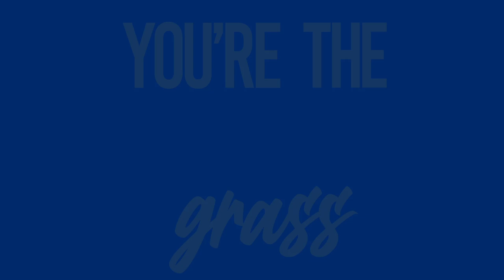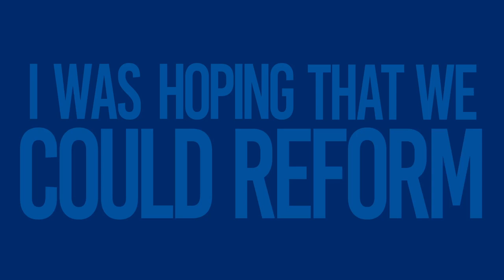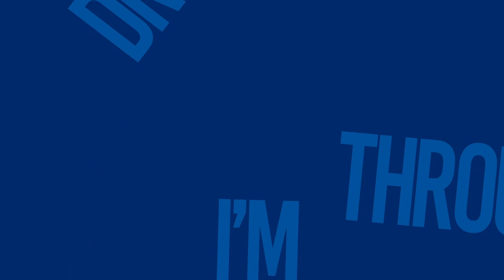you're my world - atlas [ Animated Lyric Video ]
This was my first big animation project that I made in Adobe After Effects  for my media class.